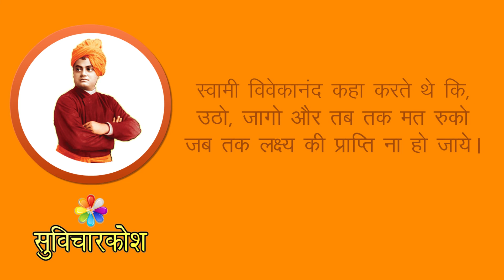10 lines on Swami Vivekananda in Hindi | स्वामी विवेकानंद पर निबंध | Essay on Swami Vivekananda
10 lines on Swami Vivekananda in Hindi स्वामी विवेकानंद पर निबंध with Essay on Swami Vivekananda in Hindi to learn and write easy and simple essay and speech on upcoming National Youth Day 2022.